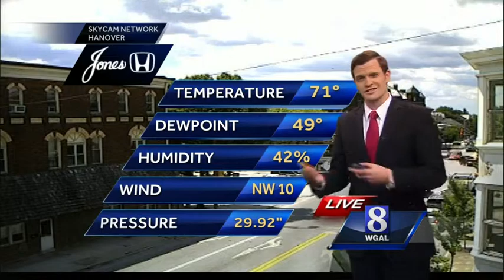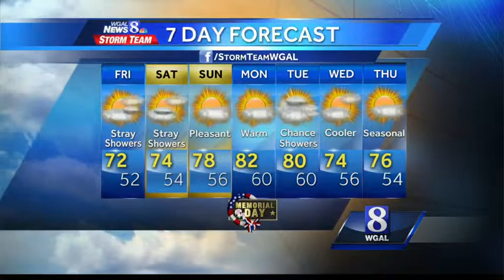Matt Moore's forecast: Partly sunny, some stray showers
Meteorologist Matt Moore says today will be partly sunny with some stray showers in the mix.